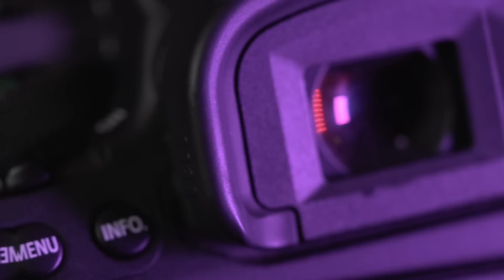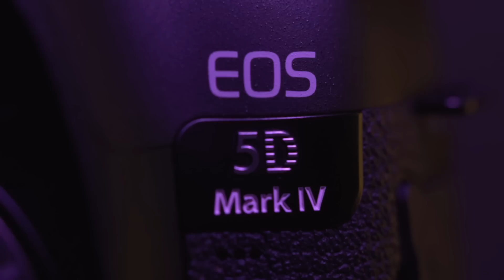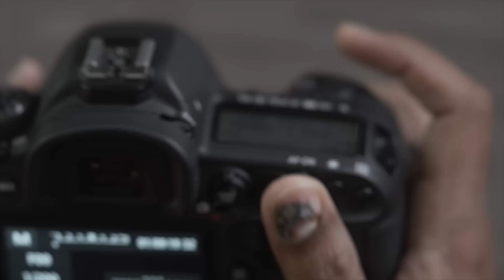Canon EOS 5D Mark IV | தமிழ் | Learn photography in Tamil